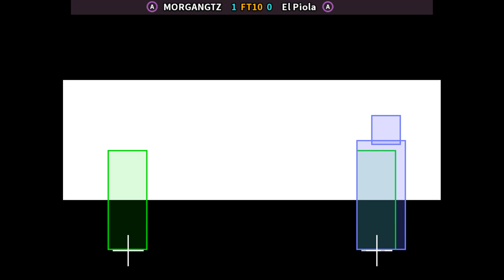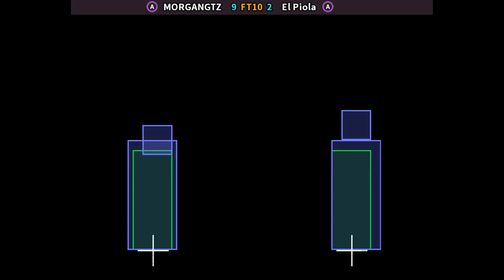KOF98 🕹 MORGANGTZ FT10 El Piola